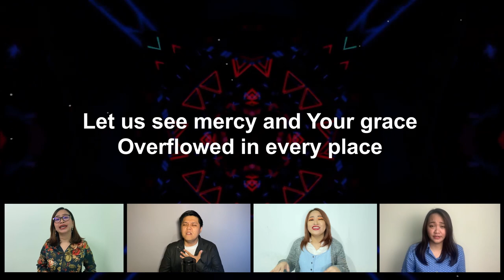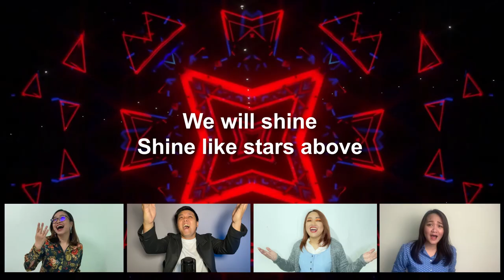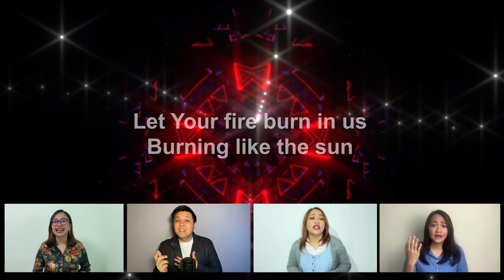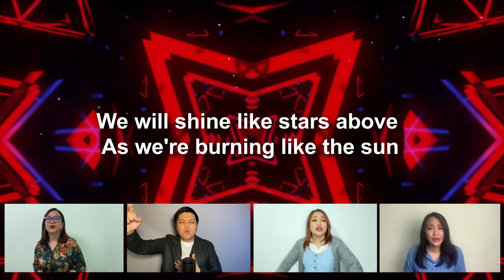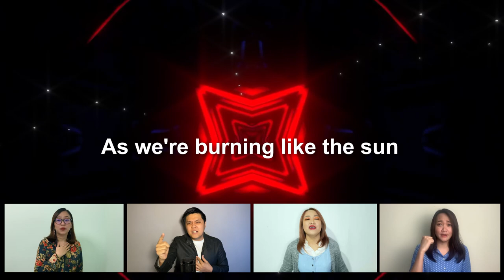True Worshippers - Shine Like Stars (Muzik Video) | LifeCreative